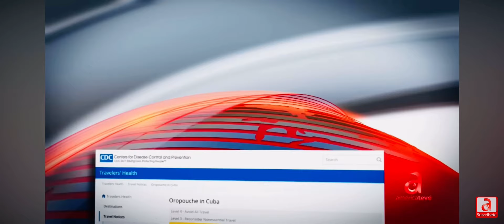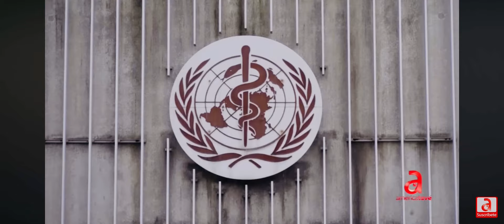🚨Alerta Máxima !!CDC emite Advertencia de viajea Cuba: ¿Está el gobierno ocultando la verdad? 🚨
Alerta Máxima !!
CDC emite Advertencia de viaje
a Cuba: ¿Está el gobierno ocultando la verdad? ¡Podrían suspender vuelos y afectar las remesas!